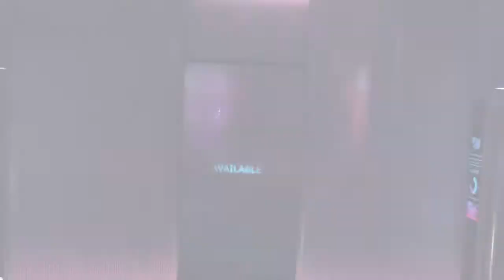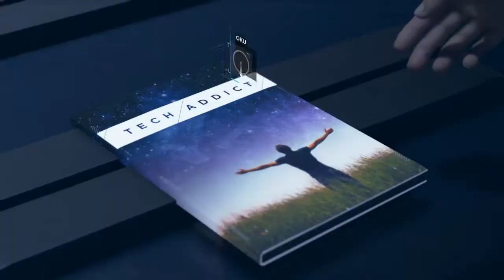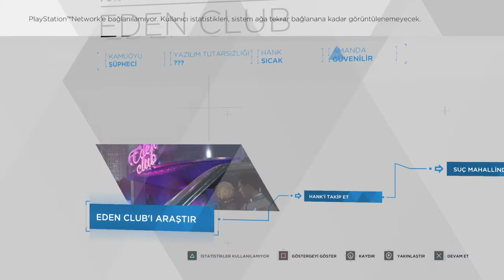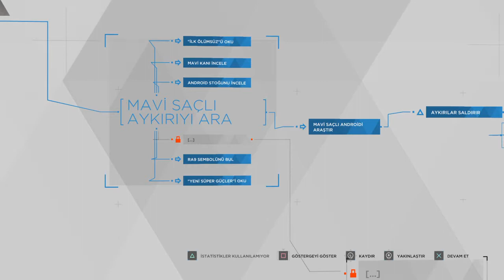Detroit Become Human Türkçe Seri : Eden Club